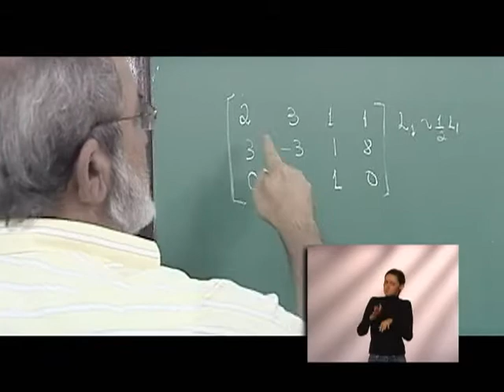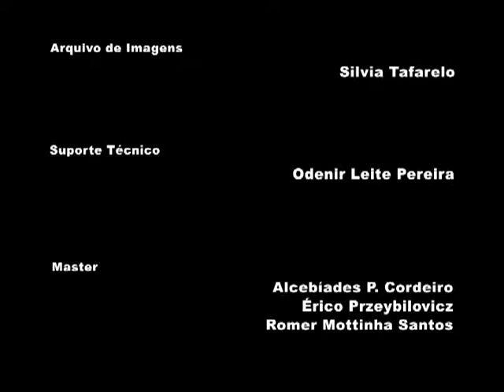32 Experiências em Tecnologia na Educação - Viva Escola Pré-vestibular Eureka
Assis Chateaubriand: Viva Escola Pré-vestibular Eureka.
 Neste vídeo alunos e pais de alunos, professores e pedagogos do Colégio Estadual Padre Anchieta de Assis Chateaubriand-PR  relatam positivamente a implantação das videoaulas do Pré-Vestibular Eureka no colégio.
Fazem parte desta série 32 audiovisuais com experiências de uso da tecnologia nas escolas do Paraná. Estas experiências foram organizadas pelos 32 Núcleos Regionais de Educação, que, articulados com a Coordenação de Apoio ao Uso de Tecnologias (Cautec/Ditec), acompanharam as atividades desenvolvidas nas escolas.
Os seus protagonistas representam todos as escolas paranaenses, apresentando relatos sobre o uso do Portal Dia-a-Dia Educação, da TV Multimídia, dos Laboratórios de Informática e da TV Paulo Freire, com o objetivo de ampliar e aprimorar a prática pedagógica.